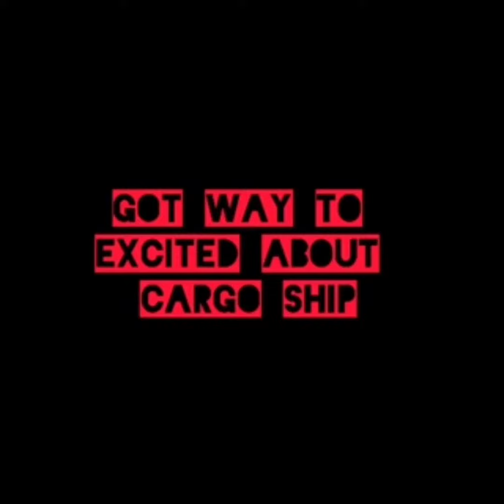Sustain It TV: Motivation 3: Just Enjoy Yourself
Sustain It TV provides actionable solutions to support healthy personal and professional lives.
We post videos everyday, so check back tomorrow to learn another way to sustain it all!
Our Schedule:
Motivation Mondays
Tip Tuesdays
Workout Wednesdays
Throughline Thursdays
Freestyle Fridays
Summary Saturdays
Self-Care Sundays